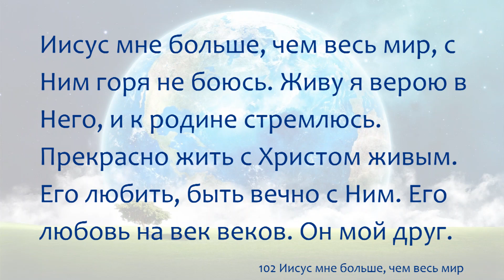102 Иисус мне больше, чем весь мир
102 Иисус мне больше, чем весь мир

1 Иисус мне больше, чем весь мир, Он радость, жизнь моя. Когда б меня Он не держал, не устоял бы я. В тяжёлый час отец и мать, не могут нас так утешать. Мою печаль прогонит в даль. Он мой друг.

2 Иисус мне больше, чем весь мир, Он вечная любовь. Благословений дивных ряд, даёт мне вновь и вновь. И мира сень, и тёплый май, и ясный день, и урожай; и тёплый май, и урожай… Он мой друг.

3 Иисус мне больше, чем весь мир, я с Ним счастлив вполне. Могу ль отречься от Него, когда Он верен мне? Бессилен я, - спешит помочь; хранит меня и день, и ночь. И день, и ночь готов помочь, Он мой друг.

4 Иисус мне больше, чем весь мир, с Ним горя не боюсь. Живу я верою в Него, и к родине стремлюсь. Прекрасно жить с Христом живым. Его любить, быть вечно с Ним. Его любовь на век веков. Он мой друг.

102 Jesus Is All the World to Me

1 Jesus is all the world to me, My life, my joy, my all; He is my strength from day to day, without Him I would fall. When I am sad, to Him I go, no other one can cheer me so; when I am sad, He makes me glad, He's my Friend.

2 Jesus is all the world to me, My Friend in trials sore; I go to Him for blessings, and He gives them o'er and o'er. He sends the sunshine and the rain, He sends the harvest's golden grain; sunshine and rain, harvest of grain, He's my Friend.

3 Jesus is all the world to me, and true to Him I'll be; oh, how could I this Friend deny, when He's so true to me? Following Him I know I'm right, He watches o'er me day and night; following Him by day and night, He's my Friend.

4 Jesus is all the world to me, I want no better Friend; I trust Him now, I'll trust Him when, life's fleeting days shall end. Beautiful life with such a Friend, beautiful life that has no end; eternal life, eternal joy, He's my Friend.